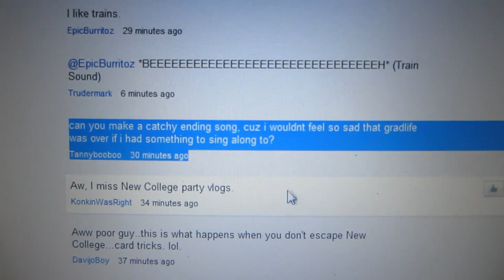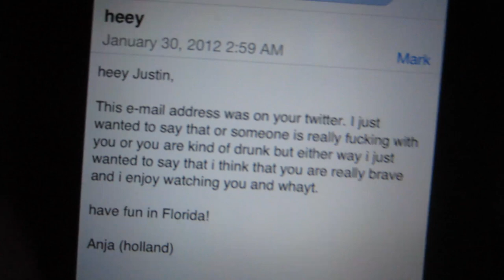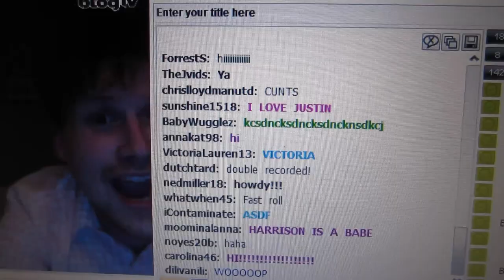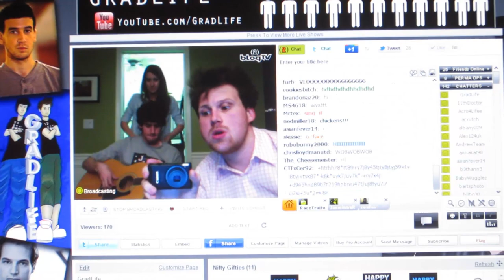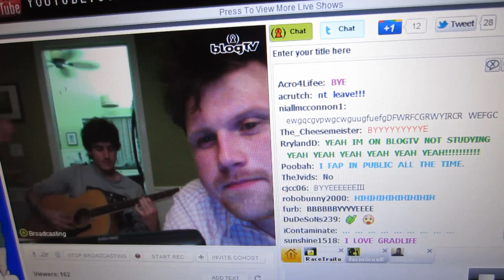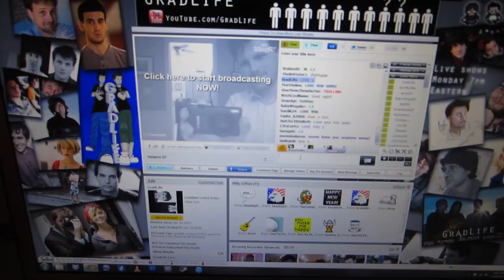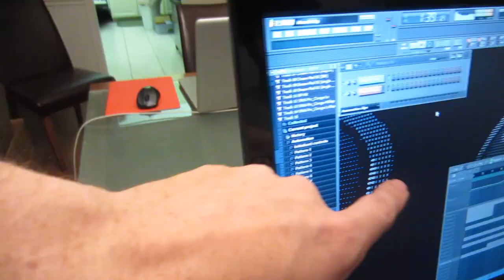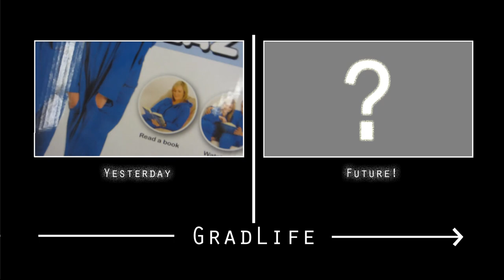Tyson Falls Asleep Standing Up